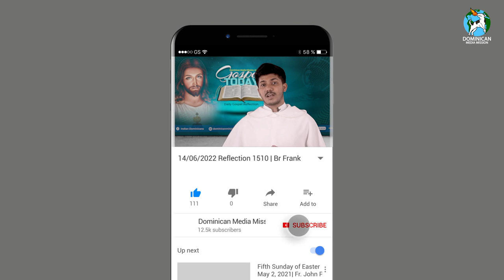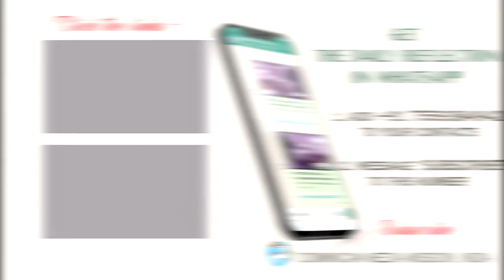14/06/2022 | Reflection 1510 | Br Franklin Fernandis OP on Matthew 5:43-48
“Love your enemies and pray for those who persecute you”. Matthew 5:44
Normal attitude towards our enemy is that our Hatred, Revenge and Curse. But Jesus proposes the other way:
• Love instead of Hatred.
• Forgiveness instead of Revenge.
• Prayer instead of Curse.
It’s difficult but possible not an easy task yet we can all achieve it. Jesus has done it from the cross and He wishes his followers to do the same. This may go against human nature but it’s a Divine attitude. Because God loves friends and foes equally.

Effects of Loving Enemies:

If we have anger or resentment within us, even if we don’t think about it all the time, there will be times when it surfaces. And it makes us unhappy. Holding on to the past hurt feeling will only make us bitter, forgiving and letting it go will make us happy.

We could change that person’s life we could even make them our friends, instead of an enemy, it makes an incredible difference. And if that enemy happens to be a family member or former friend, reuniting can be really amazing and worthwhile.

We set a better example for others it becomes a great testimony of witnessing Christ who did the same. If not, we sow the seeds of enmity which can affect even our children who follow their elder’s example.

It will be a test of our personality how good am I If I just have to love my family and friends? That’s extremely easy. But a better test of our goodness is if we can overcome the feelings of hatred and resentment and turn them into feelings of love.

Let us remember, by hating our enemy we only add up more enmity between us. By loving our enemy, we not only put an end to our enmity but begin a new friendship. Enemies are not born, but we make them. Destroy the Enmity, not the Enemy. One day all of us have to leave this world. When we leave let us not leave behind unresolved issues, unreconciled relationships, and unforgiving persons. When we die make sure there are friends who will mourn your death and not enemies who will rejoice over it.